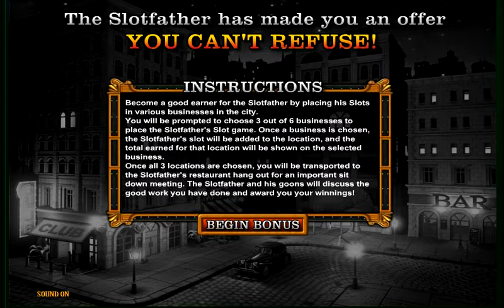Get bonus on Slotfather slot wins today